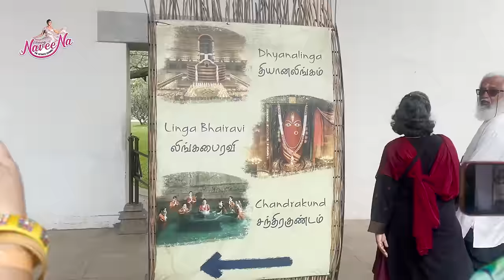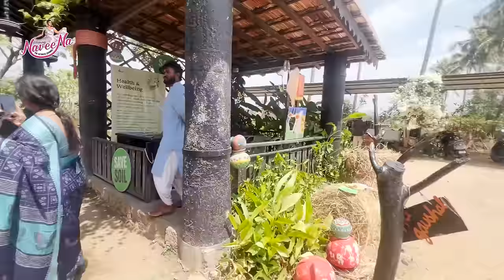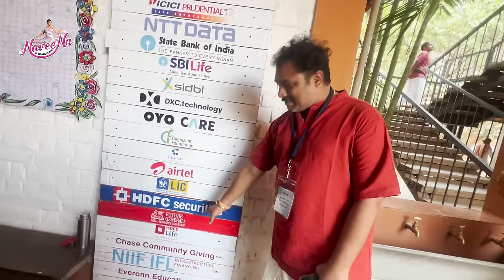Sadhguruని కలిసి ఇక్కడ 3Days లో 3Kg తగ్గాము | Isha Foundation full tour | Coimbatore | sadhguru